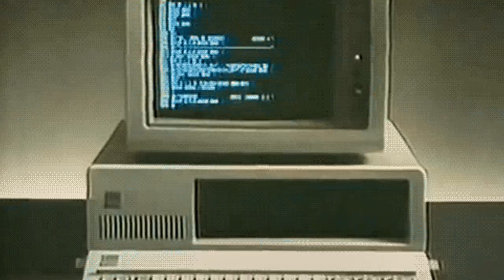Bertrand Russell in ~ 100 seconds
Before becoming a philosopher, Russell was a groundbreaking mathematician and logician! In ~ 100 seconds, I'll attempt to unpack the core ideas of this Nobel Prize-winning philosopher and author. From "Principia Mathematica" to "Why I Am Not a Christian", Russell grappled with the big questions of logic, knowledge, ethics, and what it means to seek truth in a complex and often irrational world.

FREE Month: WSR-3XH
auren.app?code=WSR-3XH
- a new type of AI entity with superhuman emotional intelligence, memory, and therapeutic capability.